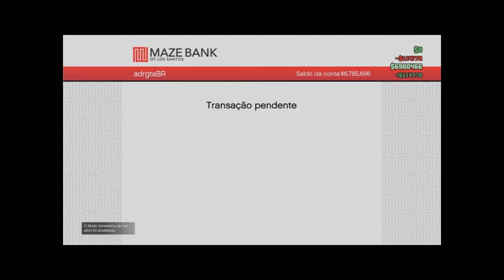COMPLEMENTANDO O VIDEO ANTERIOR - GTA 5 Online PS4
Complementando o assunto do video anterior, e entregando uma muamba.

PSN: adrgtaBR